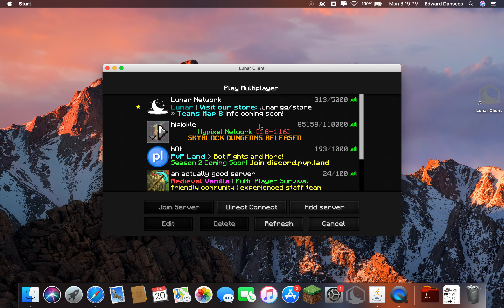couldnt record 10k kills so here's the most cursed upload ive done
I see everything.